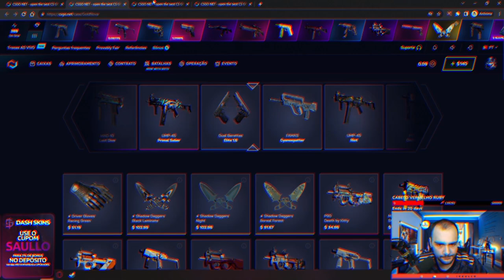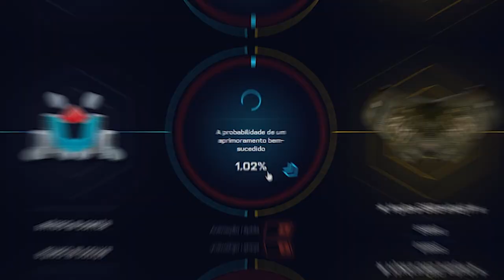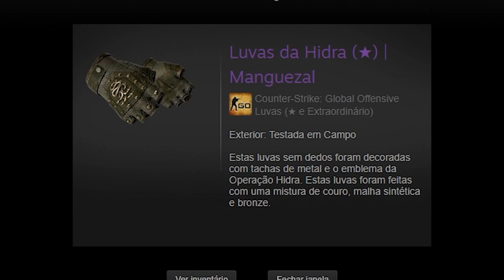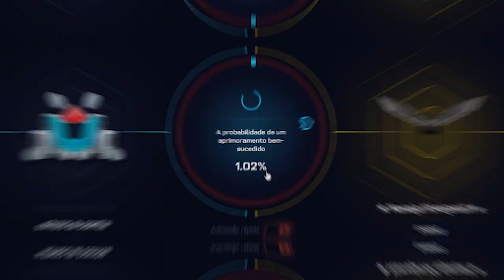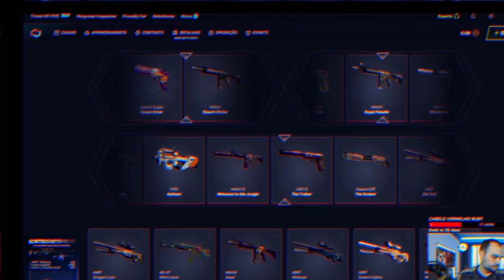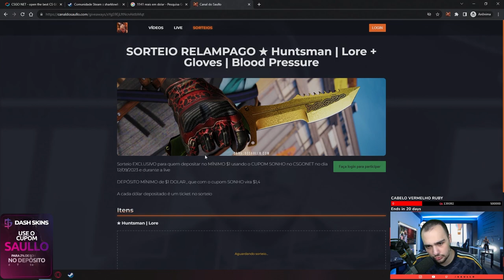Realizei o SONHO do INSCRITO de ter FACA e LUVA no CSGO